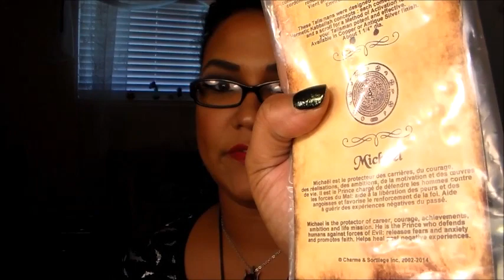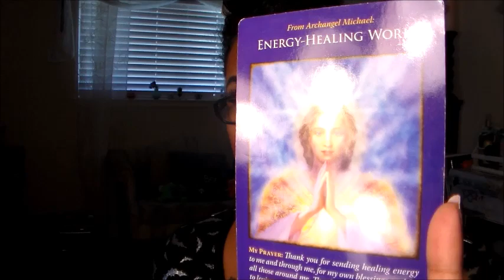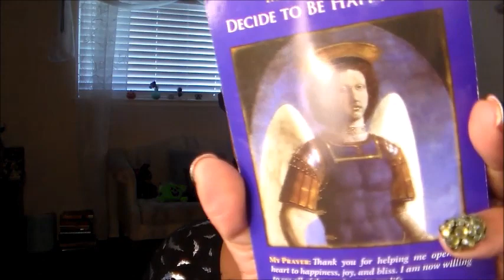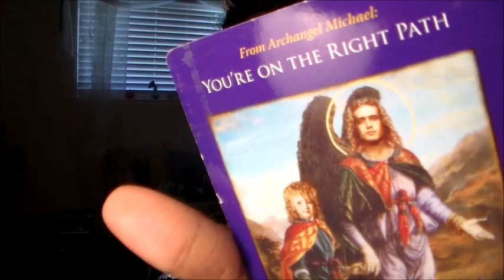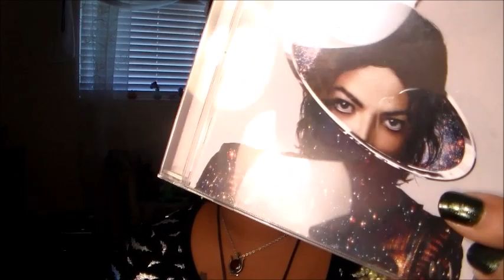Michael The Archangel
Working with Archangel Micheal, His traits and how to honor him
Jus Kervs Etsy Store For custom Artwork